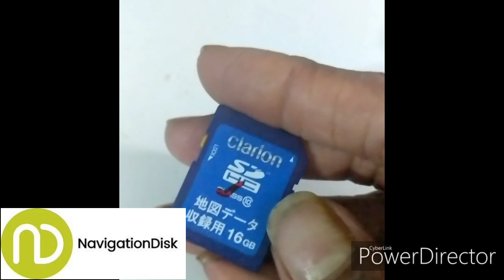Clarion NX712 SD Map - Unlock Solution | Clarion Radio Code | Clarion SCR File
Clarion NXR712 Genuine SD . Japan and Guaranteed to unlock in a minute.
For Price, Procedure , Payment method and delivery information , and other details
please contact with our  live support team by